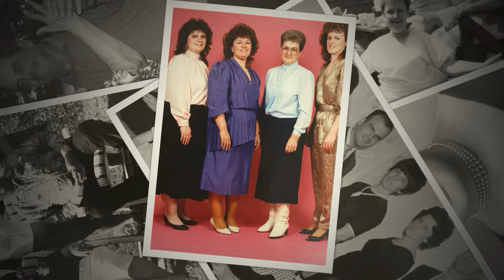1937 Yvette Millar 2024